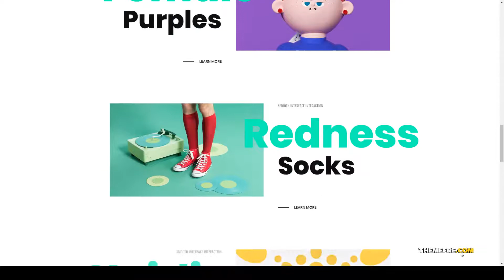Reira Contemporary Portfolio Theme for Agencies digital 12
Framework Underscores

 Columns 4+

 Layout Responsive

 Tags animation, brabus, creative, digital, freelancer, heros, loading, parallax, portfolio, preloader, transition, video